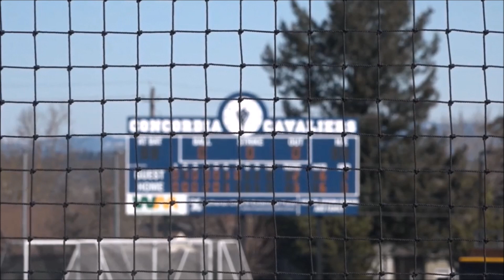Concordia Cavalier Weekly Highlights (Feb. 25-Mar. 03, 2019)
This week's highlights include baseball's four game series with NNU, softball doubleheader sweep of Carroll, men's basketball's two road wins at SFU and WWU and women's basketball two wins over SMU and SPU. CU's Campus Pastor Bo and Cav Jesus with the intro. Also Pastor Bo with a ceremonial first pitch at softball.